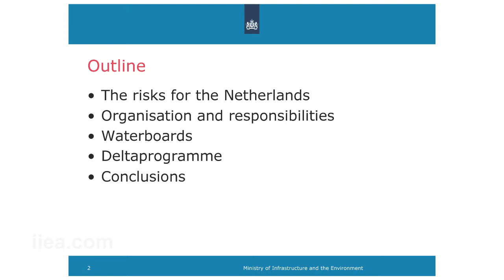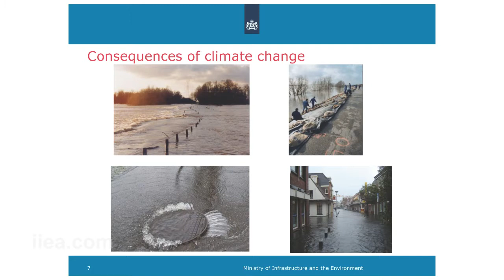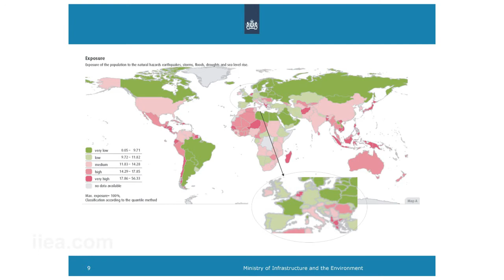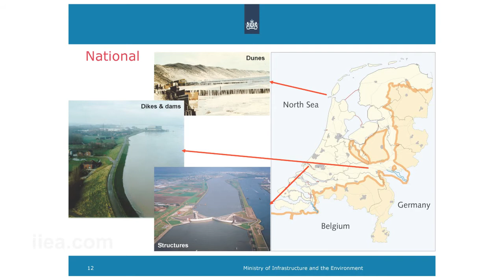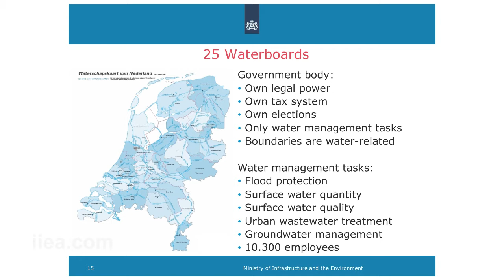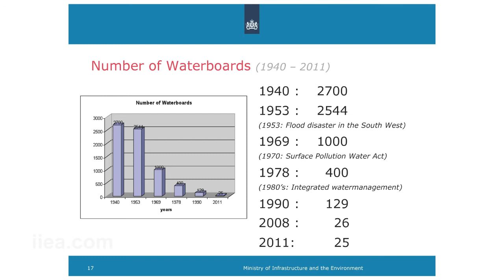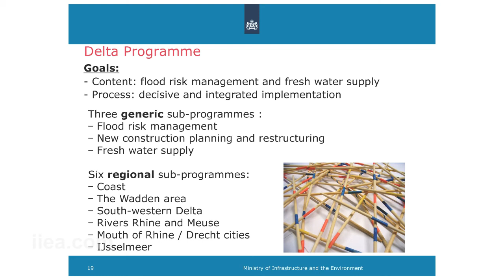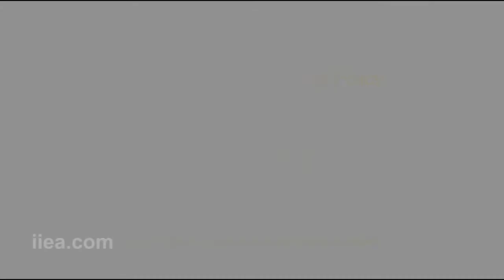Marco Erkens on Taking the Plunge: A New Era in Irish Water Management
About the Event:

Ireland's water sector faces multiple challenges and is responding with a major transformation. Drawing from the EU-IMF Memorandum of Understanding and the National Recovery Plan, the Government has committed to establish a state water utility and a water regulator. In the context of these developments, this IIEA half day seminar facilitated debate on how this transition might best be managed. Bringing together international experts and stakeholders it explored European models of best practice in water governance, market reform and financing.

The seminar commenced with a keynote address by Minister for the Environment, Community and Local Government, Phil Hogan T.D., who discussed the challenge for the Government to establish a new national water utility and a new regulator and to find a fair funding model that incentivises water conservation and ensures cost recovery.